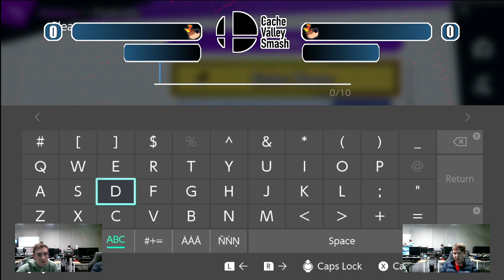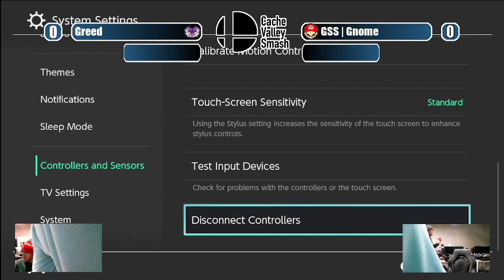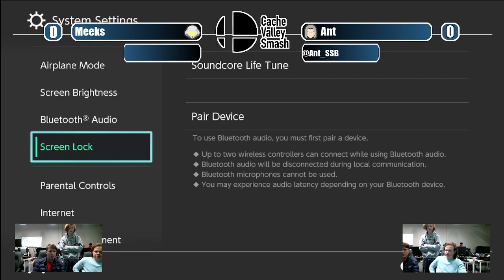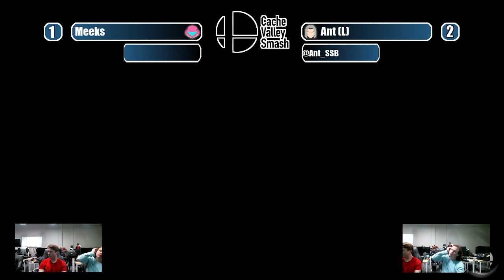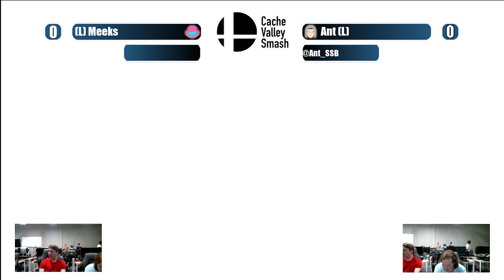Cachin In 1/6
Logan Weekly Super Smash Bros Ultimate Tournament, held January 6, 2024 -- Watch live